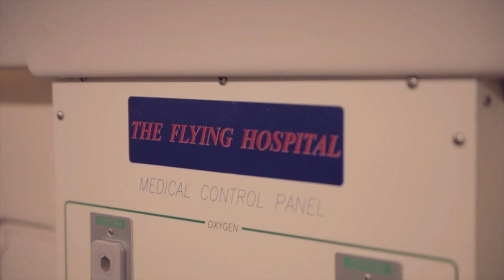STEM Students and a Jumbo Jet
STEM (science, technology, engineering, and technology) careers are increasingly vital in today’s day and age. To encourage Kansas City kids to explore options in these fields, Kansas City-based TriStar Experience saves and preserves iconic jet aircraft, re-purposing them to create a unique learning experience.

On Friday, July 14, a Lockheed L-1011 TriStar jumbo flew from Tucson, Arizona to Kansas City International Airport to begin its conversion to STEM duty.

The N910TE L-1011 aircraft featured ground-based programs, such as aircraft tours, educational programs teaching principles of flight, aviation careers and aircraft systems and extensions of other organizational programs like aviation museums and experiential learning labs. The aircraft may also be made available for meetings and other functions.

On hand were individuals involved in the preparation and renovation of the aircraft as well as those who are developing the STEM curriculum.

TriStar History and Preservation Inc., d.b.a TriStar Experience, is a Kansas City, Missouri based 501c3 Not for Profit with operating locations at Kansas City’s Wheeler Downtown Airport and the former TWA Overhaul Base at Kansas City International Airport incorporating in January 2013. TriStar was created to save and preserve iconic jet aircraft while re-purposing them for use as STEM teaching tools and to help give back the “aha” moments that can inspire children and change their lives forever.

TriStar has worked with education professionals to update curriculum to adhere to not only KS/MO but also National STEM Standards.
TriStar’s N910TE L-1011 is a unique jumbo jet with walk up ground access best suiting the needs of TriStar for use as an educational platform. The lecture presentation area will be in the First Class section on most airplanes with a “learning lab” or immersive experience lab” in the Coach section. TriStar is the only known Not For Profit to use a jumbo jet as a setting for this educational experience. The L-1011 was acquired on December 31st 201 and registered to TriStar History and Preservation Inc. as N910TE.

N910TE began restoration and maintenance in January of 2016 and most of this work was completed by spring of 2017.The aircraft will travel from Tucson, where it has been held since 2001, to Kansas City and will be modified and readied for its new role in STEM education. TriStar has received a ferry permit from the Federal Aviation Administration and acquired the necessary fuel for its trip.

Since TriStar is a nonprofit organization, they rely on volunteers and donations to support their mission. For those interested in supporting the N910TE aircraft specifically, TriStar is offering seat plaques to commemorate those that provide a generous donation. For more information on how you can support the aircraft coming to Kansas City, view the PDF file here. Whether folks are interested in the aircraft for its iconic design, everyone should be excited about the role to be played delivering STEM education.